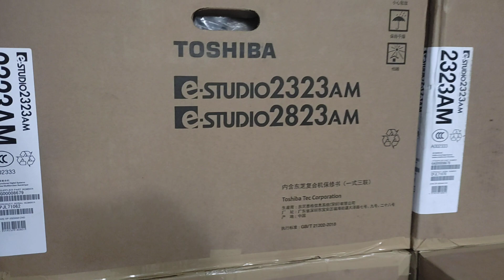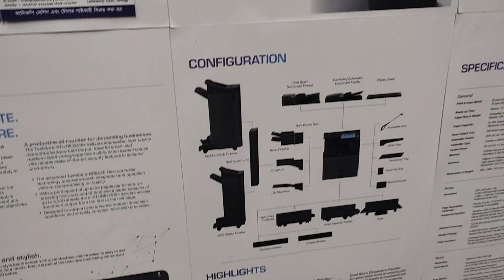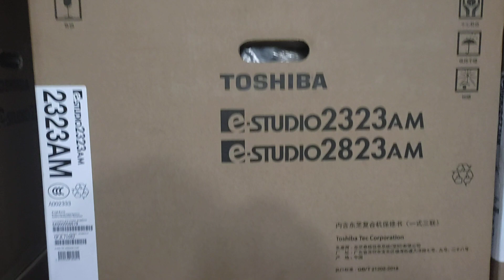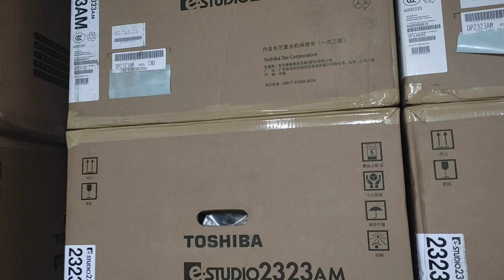ফটোকপি মেশিন কোথায় পাওয়া যায় New universal office equipment wholesale office 01757550875